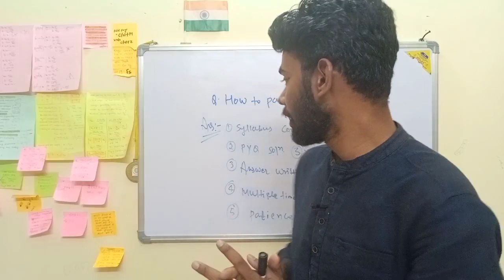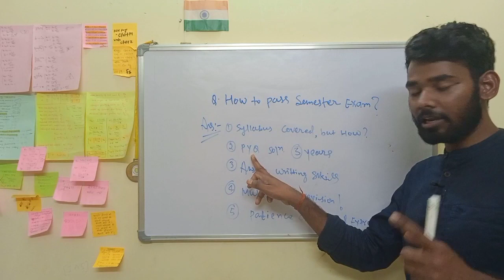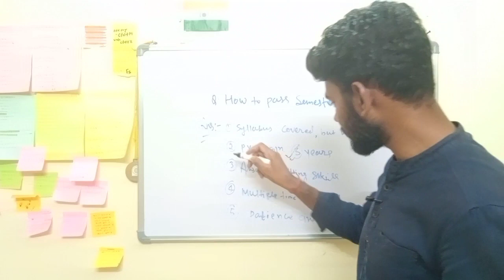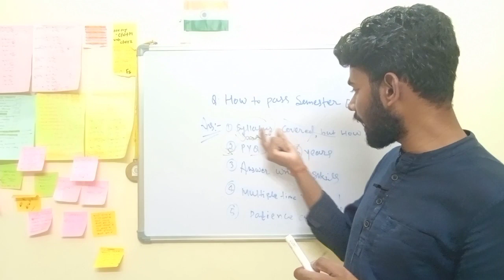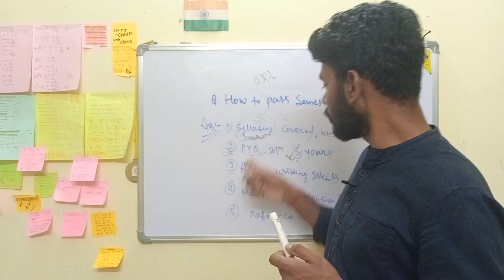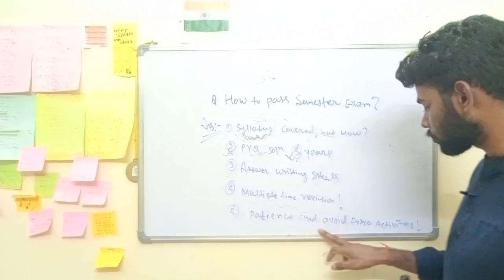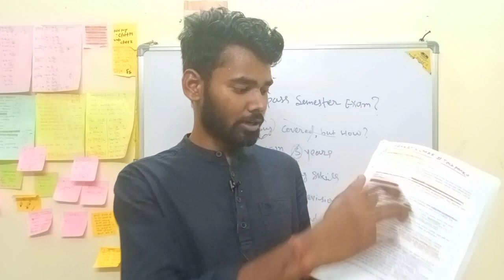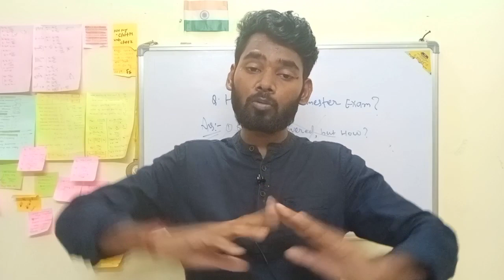HOW TO PASS SEMESTER IN ONE NIGHT 🔥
BCECE LE 2023 | Full Course- 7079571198 ( WHATSAPP)